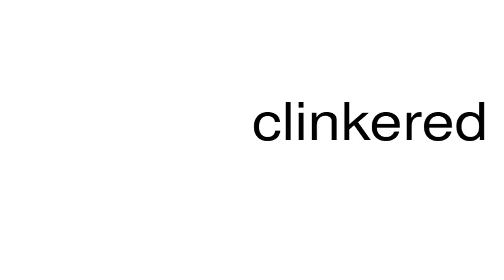How to pronounce clinkered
This is a satire channel. This is a satire channel. How to pronounce the word clinkered.